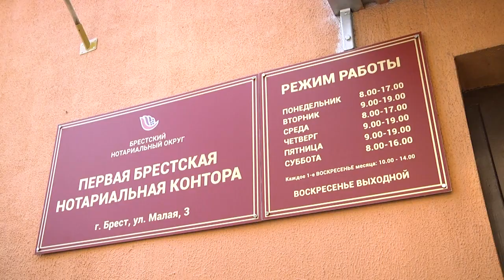2023-06-27 Спрашивали-отвечаем: в чем разница между завещанием и дарением имущества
Следующий материал можно представить, как рубрику: спрашивали – отвечаем. В данном случае наши телезрители просят разъяснить некоторые вопросы, касающиеся нотариальной практики. Одна из волнующих тем, в чем разница между завещанием и дарением имущества. Для того, чтобы пролить свет на данную тему, мы обратились к компетентным специалистам Брестского нотариального округа.
 *Наши контакты:*
✅Телефон горячей линии:
54-63-67